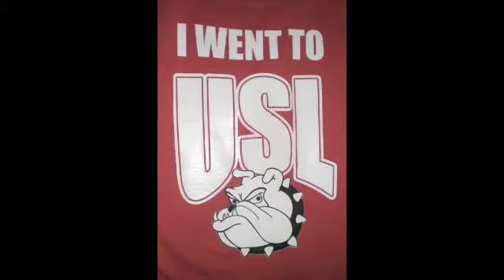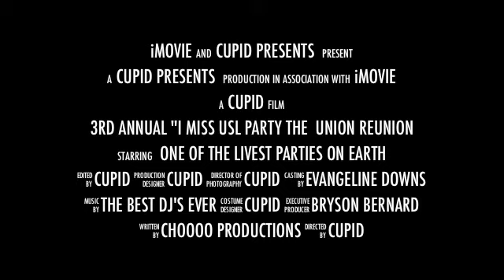CUPID PRESENTS-- The 3rd Annual "I Miss USL/ 90's Party @ Evangeline Downs Casino Oct 15,2011